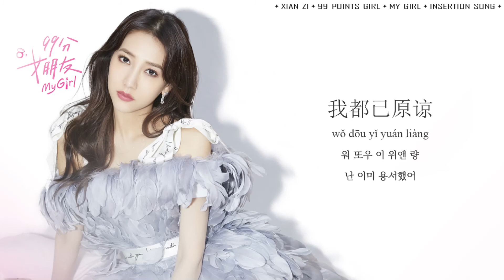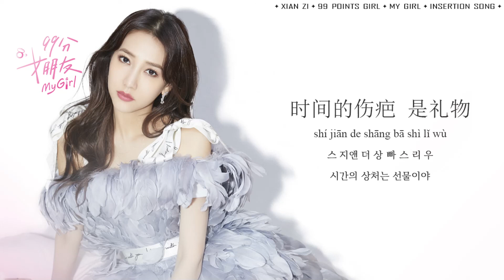弦子 - 99分女孩｜网剧【99分女朋友】插曲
Xian Zi /  99 Points Girl
Drama "My Girl" Insertion song

颜即正义？化妆就是金手指！
身患幻想症脸上有疤的化妆师孟醒。
99分女朋友是优酷和辣骄传媒 联合出品的都市美妆剧。

Lyrics

作词：明天
作曲：陈雪燃
编曲：陈雪燃

女孩 镜子里面的女孩
一样 天真 又有点不一样
心情 收进宽敞行李箱
忘了 昨天闪耀的月亮

无人知晓 无人知道
我的痛
有多钻心 有多绵长

我都已原谅 一点点原谅
远行的列车 已出发
乘着热气球 在夜空上

我都已原谅 许新的愿望
时间的伤疤 是礼物
吹灭了蜡烛 仰望星空 闪亮

一样 率真 又有点不一样
打开 尘封许久的天窗
停靠 一处自由的避风港

你不知晓 你不知道
我的痛

懵懂的女孩 已长大
告别了过往 轻轻的唱

远行的女孩 已长大
放下了背包 不再流浪

差一分完美 不再遗憾 在前方

韩语 字幕 歌词 翻译 拼音 发音
한글 자막 가사 번역 병음 발음